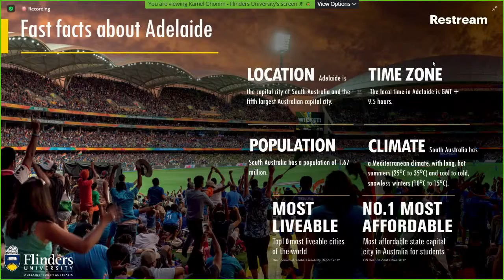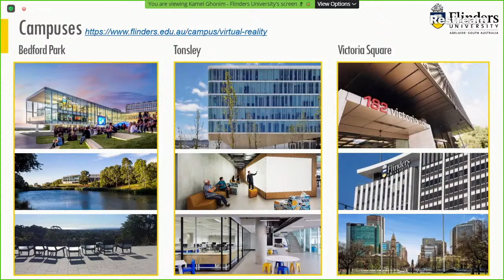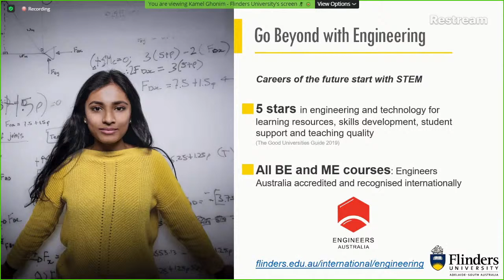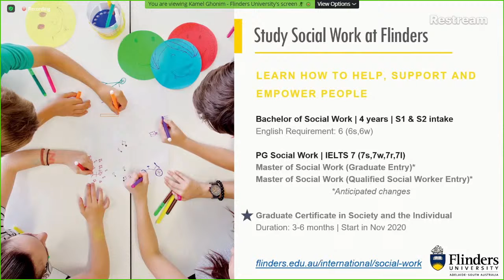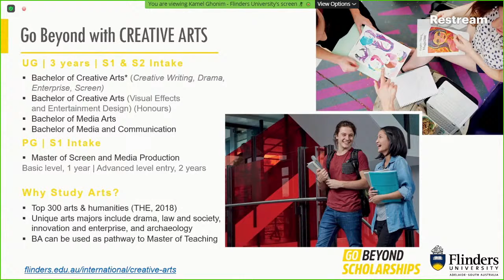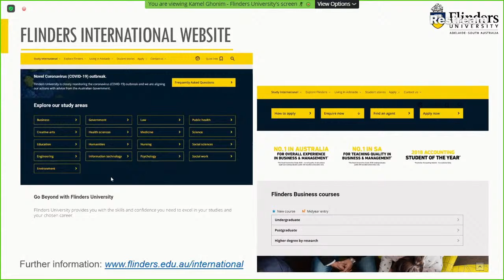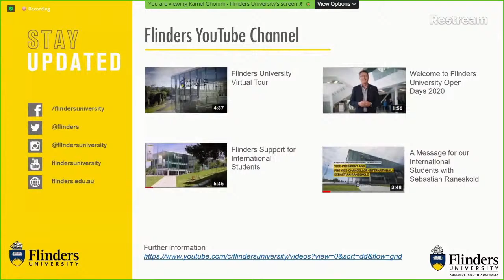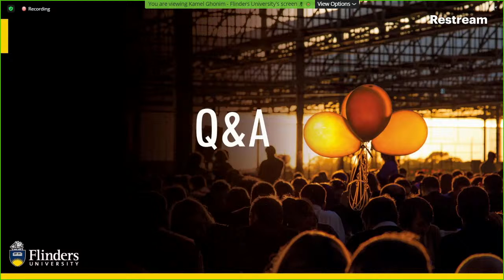Education & Migration Virtual Fair | Flinders University